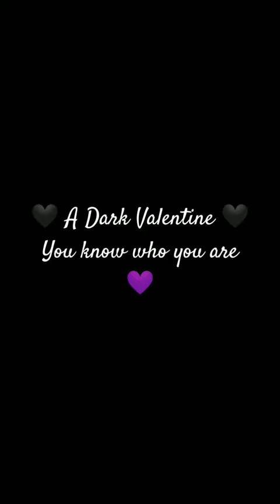Working that 3/4 swing! Drum Remix- Anhedonia (Chelsea Wolfe)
Exactly a year ago on Valentine's Day, I released my drum remix of Chelsea Wolfe's (& Emma Ruth Rundle's) "Anhedonia". Working those polyrhythms in the latter part of this 3/4 swing outro section.

A Dark Valentine...for all youse in the the shadows...you know who you are 💜🖤💜